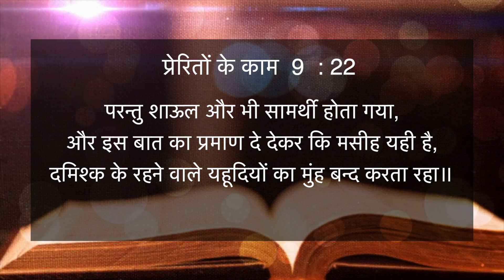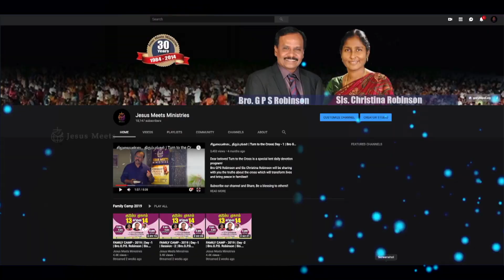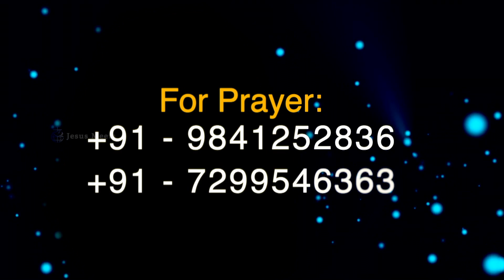HINDI | EVERYDAY WITH THE HOLY SPIRIT | July 12 | Bro.G.P.S. Robinson